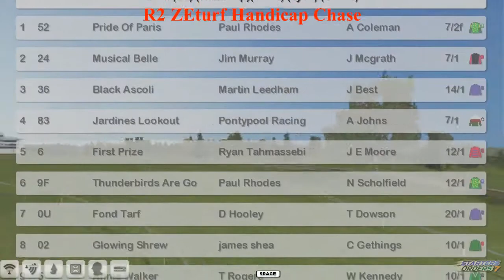NH WK3 R2 ZEturf Handicap Chase